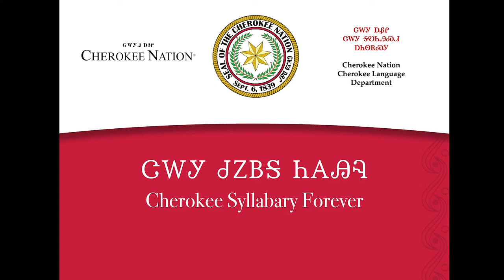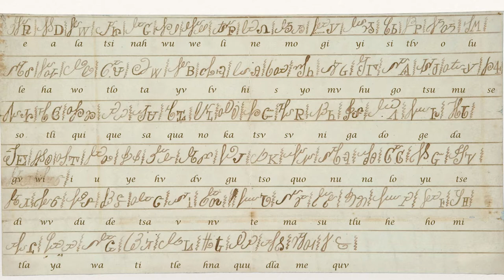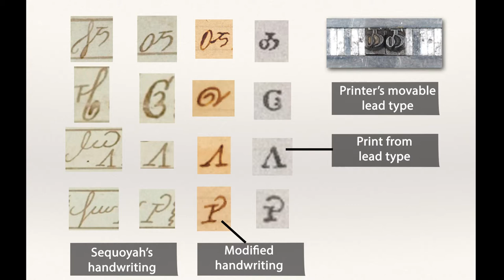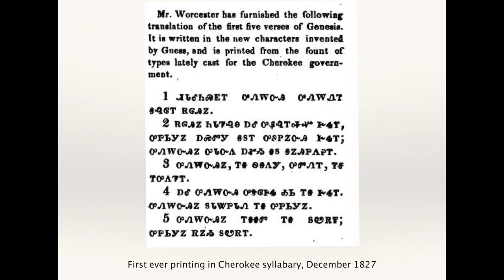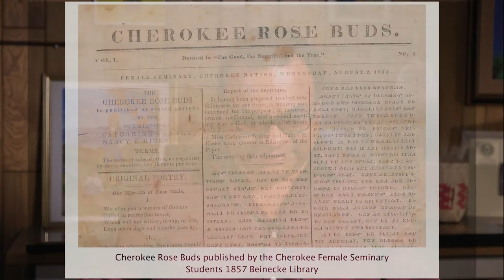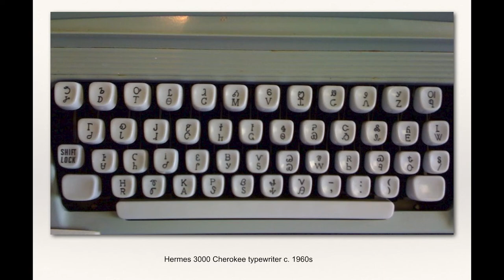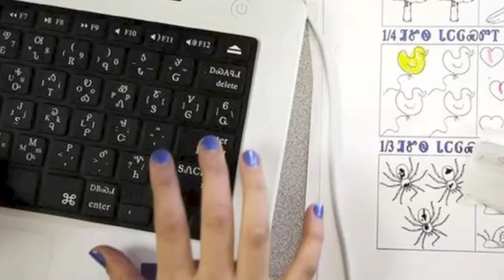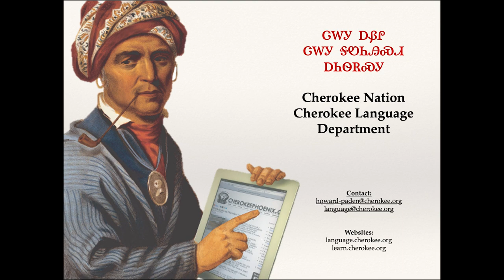Cherokee Syllabary History with Roy Boney, Jr.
Roy takes us through the history, the process, and the vast array of uses available today with the syllabary created by Sequoyah, AKA George Guess.